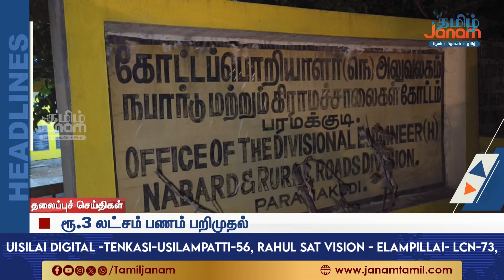1 PM Headlines | Tamil Janam | 14.06.2024